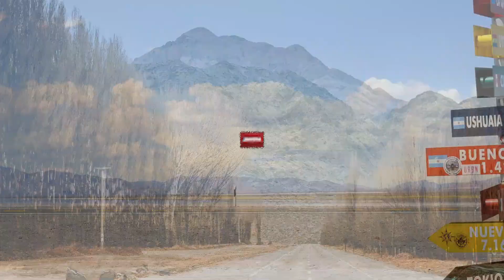Ailén Bechara cautivó a sus seguidores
Ailén Bechara revolucionó las redes con una espectacular malla enteriza